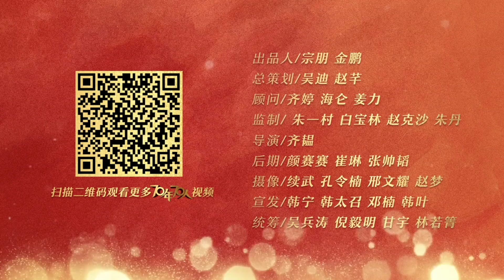70年70人|“中华老字号”唯有创新不止才能永远年轻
70年70人|“中华老字号”唯有创新不止才能永远年轻